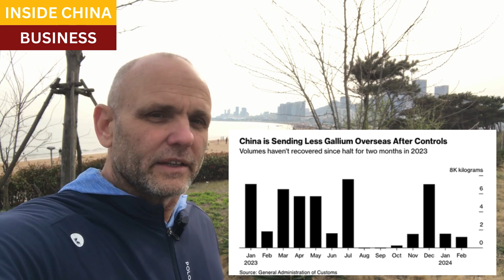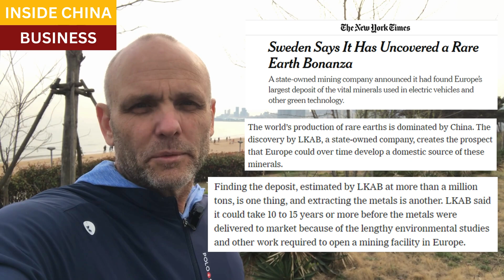US and NATO have a weapons manufacturing problem: we need China's rare earth metals to build them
Last year, China placed hard export curbs on refined gallium, a critical component of semiconductors and electronics.  Advanced military systems are especially dependent on gallium and other rare earths, for missile guidance systems, radars, and processors.

Since the export restrictions were put in place last year, gallium prices have more than doubled, and Western governments are scrambling to re-shore the mining and refining of rare earth metals.  The main problem, however, is that after finding large deposits, large capital investments and environmental safeguards need to be met, which will add 10-15 years to development time.

Resources and links:
Bloomberg, Gallium doubles in price

 New York Times, large rare earths discovery in Sweden

Critical materials found at Sheep Creek, in Montana and Pentagon pushes for new supplies